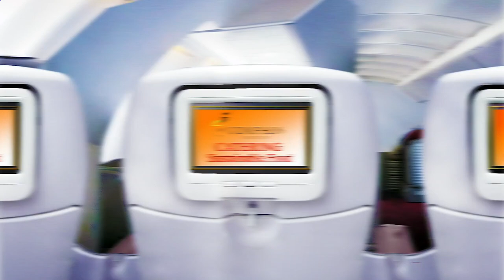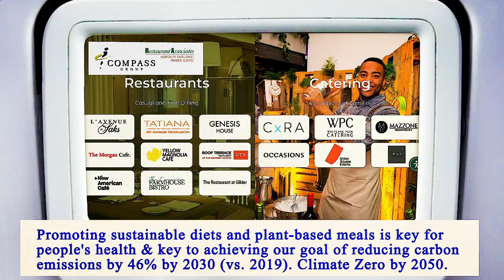Nearest Restaurants From Me Manhattan 10002 NY, New York County, New York, United States